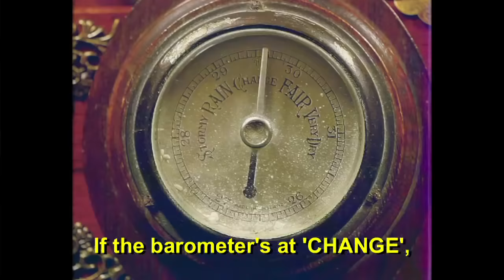How to play ancient folk instrument The Shenanigan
A beginner's guide to playing this ancient, elegant instrument.